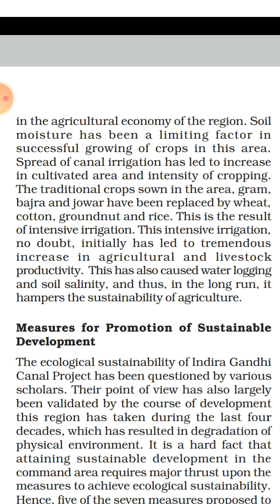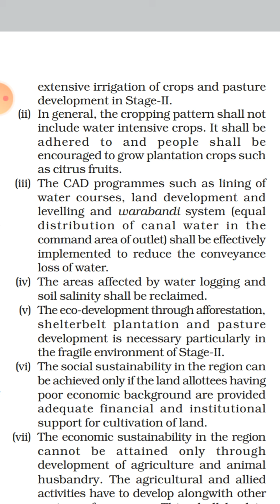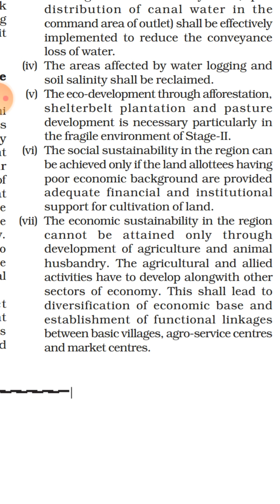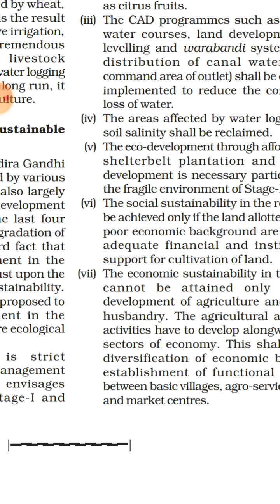9 October 2020